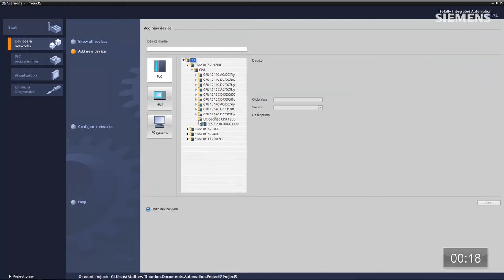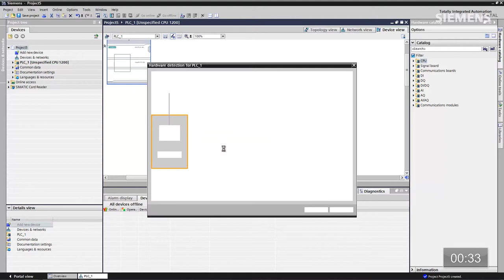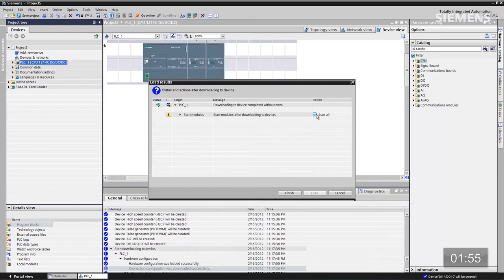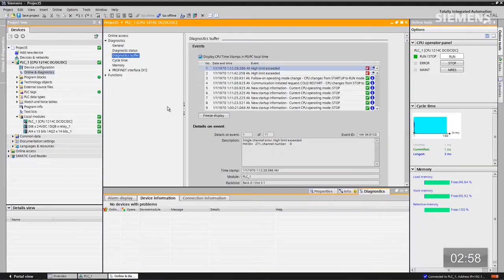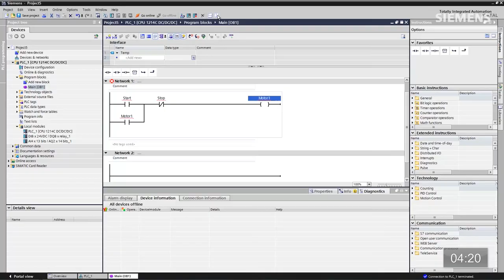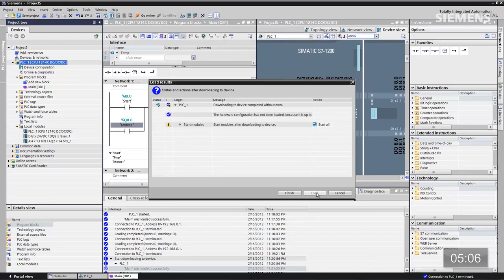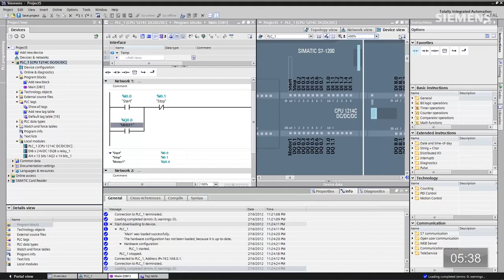SIMATIC S7-1200: AT 1 - Einfache Bewegungen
Einfache Bewegungen wie Klemmen, Drehen oder Schieben lassen Ihre Automatisierungsaufgaben schnell komplex werden. Besonders, wenn Sie viele
dieser Bewegungen in Ihrer Fertigung im Einsatz haben. Das kann Sie wertvolle Projektierungszeit kosten.
Entdecken Sie, wie einfach kompakte Automatisierungsaufgaben (AT = Automation Tasks), durch neueste Entwicklungen, in weniger als 10 Minuten umgesetzt werden können. Sparen Sie so Projektierungszeit und -kosten in Ihrer täglichen Arbeit.